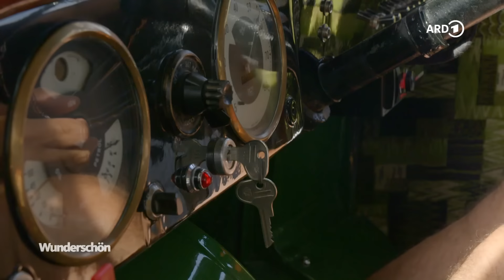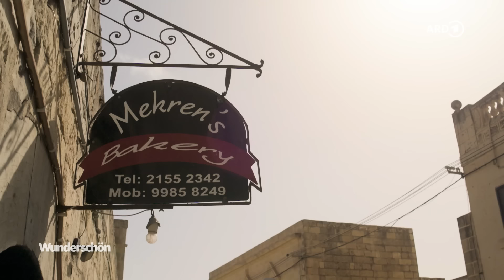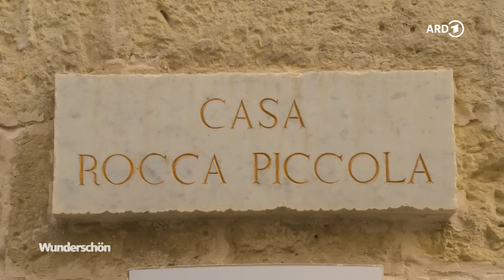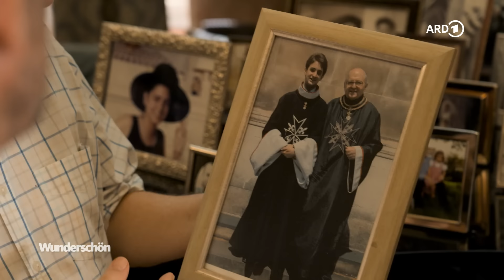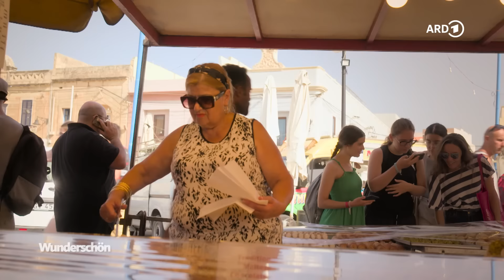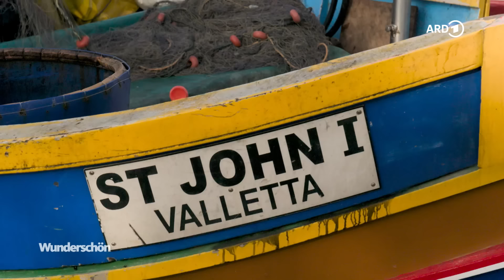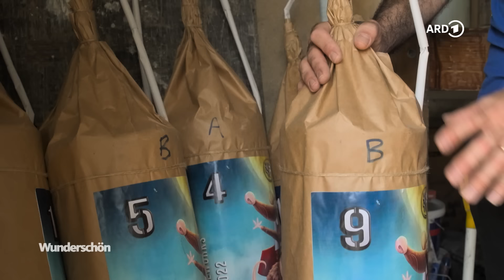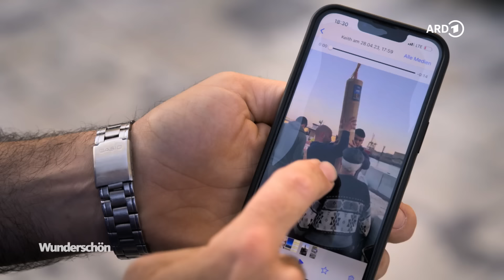Sonneninsel Malta - Valletta, Gozo und Hollywood im Mittelmeer | Wunderschön | ARD Reisen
Noch mehr "Wunderschön", wie z.B.Tamina Kallerts Tour von Ravenna nach Parma, findet ihr in der ARD Mediathek

Nicht ohne Grund wird Malta auch "das Hollywood des Mittelmeers" genannt: Die facettenreiche Insel mit der Hauptstadt Valletta und den beiden Nachbarinseln Gozo und Comino ist eine beliebte Drehkulisse für Kinofilme. Daniel Aßmann begibt sich auf die Spuren Hollywoods und entdeckt dabei spektakuläre Drehorte auf dem Inselstaat.

00:00:00 Intro
00:03:47 Coasteering an der Küste von Xaqqa
00:11:01 Game of Thrones Drehort Medina
00:15:17 Maltesische Spezialitäten
00:17:34 St. John's Co-Kathedrale
00:19:18 Fort Ricasoli, Drehort für Ridley Scotts "Gladiator"
00:21:24 Popeye Village
00:23:02 Dreharbeiten zu "Das Boot"
00:26:09 Maltas Salzbecken
00:28:51 Gozos Hauptstadt Victoria
00:32:38 Der kleine Blue Hole See
00:34:55 Selbsgemachter Käse
00:41:13 Die uralten Bauwerke der Insel
00:44:23 Maltesische Nationalgerichte
00:48:21 Der Strand Ramla Bay
00:52:10 Casa Rocca Piccola, Malteser Ritter in 9. Generation
00:57:00 Unterwegs mit dem Kajak
00:59:28 Das Wasser der Insel
01:04:55 Marsaxlokk
01:13:30 Vorbereitungen für den Feiertag "Maria vom Siegen"
01:16:14 Die Nationalbibliothek in Valletta
01:19:47 Die Santa Marija Bay von Comino
01:27:57 Outro

Er macht eine Tour über die drei bewohnten Inseln – Malta, Gozo und Comino – und taucht in die maltesische Kultur und Geschichte ein. Auch die Natur ist filmreif: Eindrucksvoll ist die Schlucht bei Xaqqa mit ihren schroffen Klippen, an denen Daniel Aßmann sich in ein Kletterabenteuer stürzt. Auf Gozo lernt er das ursprüngliche Farmleben und den Ziegenkäse kennen, für den die Region bekannt ist. Besonders interessant ist auch die Architektur auf der Sonneninsel: Der Archipel ist seit der Jungsteinzeit besiedelt, weshalb es Bauwerke aus verschiedensten Epochen und Kulturen zu bewundern gibt. Der Ggantija-Tempel auf Gozo ist Teil der Megalithkultur und gehört zu den ältesten frei stehenden Gebäuden weltweit.

Malta ist eine kleine Insel im Herzen des Mittelmeers. Die Besiedlungsgeschichte des Archipels lässt sich bis in die Jungsteinzeit zurückverfolgen. Malta stand abwechselnd unter dem Einfluss fast aller großen Kulturen des Mittelmeerraums, darunter die Phönizier, Römer und Byzantiner. Besonders prägend für die Insel waren die Belagerung der Osmanen und die Einflüsse des Malteserordens, welche bis heute in der Kultur, der Architektur und der Identität der Insel präsent sind.

Auf dem Höhepunkt ihrer Macht griffen die Osmanen 1565 die Insel an. Die Große Belagerung Maltas und die daraus folgende Schlacht zwischen den Osmanen unter Sultan Süleyman dem Prächtigen und den Johanniter-Rittern unter der Führung von Großmeister Jean Parisot de Valette dauerte fast vier Monate. Die Verteidigung Maltas durch die Ritter führte zu einer Niederlage der Osmanen und festigte den Ruf Maltas als uneinnehmbare Festung. Am 8. September feiern die Malteser auch heute noch mit einem Feuerwerk den Jahrestag des Sieges über die osmanische Belagerung.

Die Kreuzritter des Johanniterordens haben das Inselreich berühmt gemacht. Ihr Erbe lockt noch heute Touristen aus aller Welt an. Gegründet wurde der sogenannte "Souveräne Ritter- und Hospitalorden des Heiligen Johannes in Jerusalem". Die Aufgabe der Ritter war die Pflege Verletzter und der Schutz von Pilgern. Über Akkon und später Rhodos gelangten sie 1530 nach Malta. Nach ihrem Sieg über die Osmanen errichtete der Johanniterorden wehrhafte Festungsanlagen. Sie spielten eine wichtige Rolle zum Schutz der Seewege im Mittelmeer. Der protestantische Zweig der Ritter ging 1798 nach Brandenburg, der Hauptsitz des ab da Malteserorden genannten Zweiges ist inzwischen Rom. Einige Nachfahren der Helden aus der Zeit der Großen Belagerung leben heute immer noch auf Malta. Im Palast Casa Rocca Piccola hat die Adelsfamilie de Piro ihren Wohnsitz und verwahrt und pflegt dort einen Teil maltesischer Kultur.

"Wunderschön - Malta" ist ein Film von Antje Wunsch-Baumgarten
Dieser Film wurde 2023 im Auftrag des WDR produziert. Alle Aussagen und Fakten entsprechen dem damaligen Stand und wurden seitdem nicht aktualisiert.

Wunderschön produziert Reisedokumentationen für den WDR. Es werden Reiseziele auf der ganzen Welt vorgestellt. Wunderschön versucht Menschen, Kultur, Kulinarik und die Landschaft des jeweiligen Reiseziels zu zeigen und gibt Tipps für die Planung des eigenen Urlaubs.